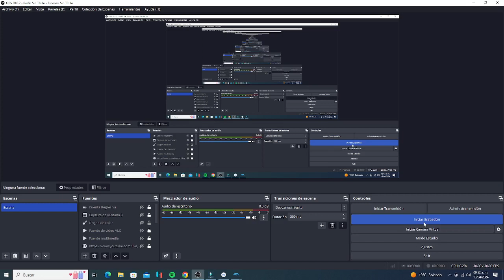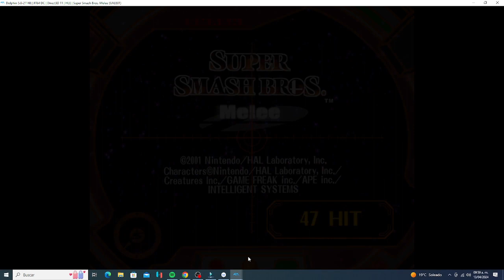Super Smash Bros Melee - Classic Mode - Yoshi